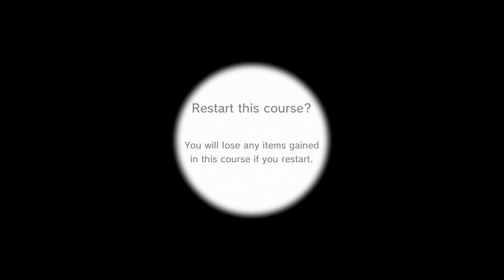Super Mario 3D World | Switch | #22 Lost In Boo's House